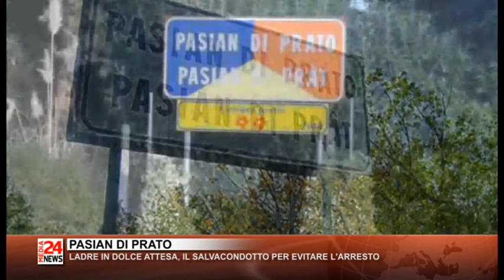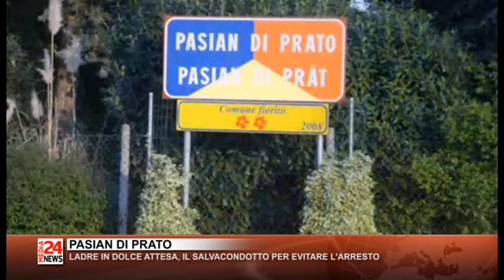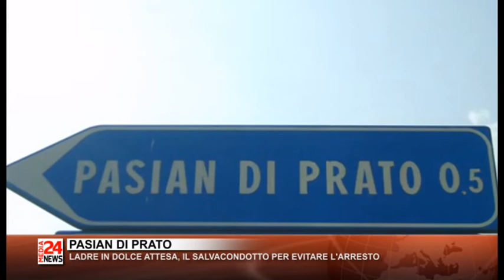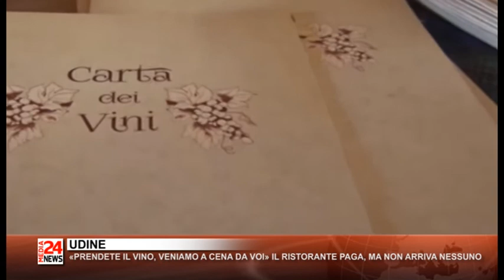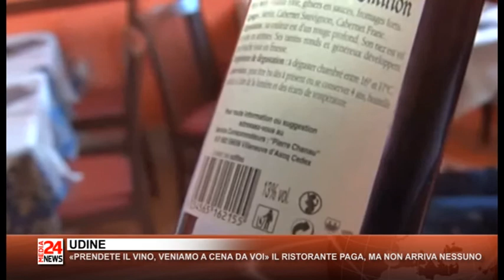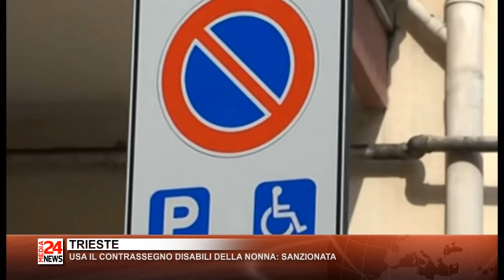Il Telegiornale del Friuli Venezia Giulia del 26 04 2019